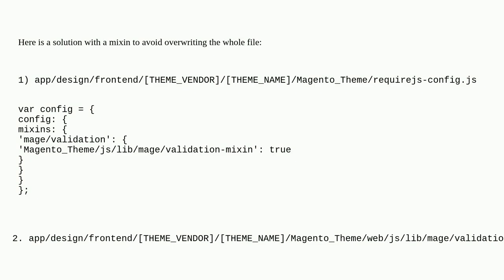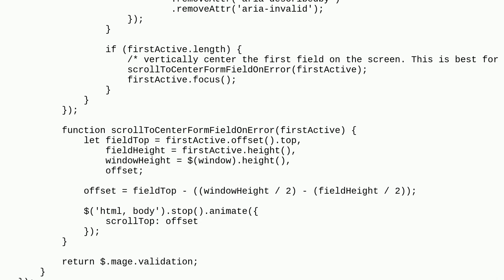Magento: Scroll to the top of page after error message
Scroll to the top of page after error message

A special thanks goes out to the community

  scroll input error